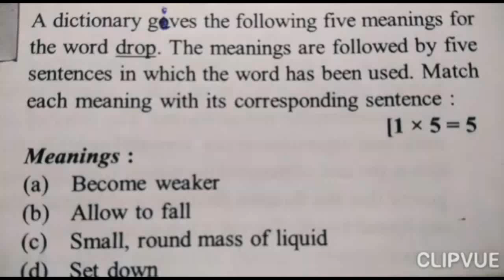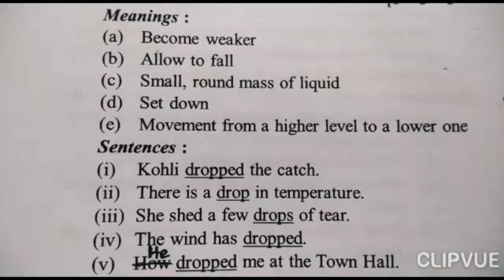Eng(comp)-10 +2 2nd year English / Dictionary Word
Hello,This video is about Dictionary Word skill of +2 2nd year English (comp) for the 2nd year students . Today's word is ' drop'.

#+2english #+2secondyear
video Link-